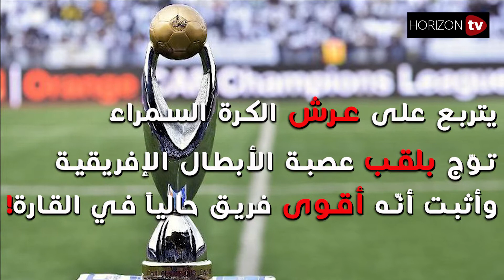الوداد البيضاوي على موعد مع التاريخ في الموندياليتو !